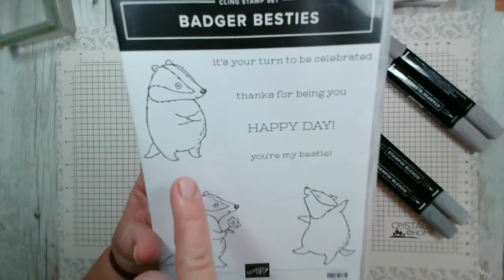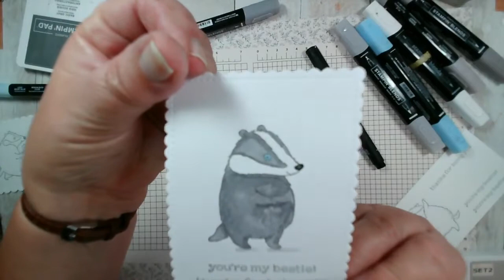Sweet anniversary or engagement card with the Badger Besties stamp set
Join me as I use the Badger Besties stamp set for the first time. I create two simple cards.
The single badger I coloured in with Smoky Slate Blends pens (alcohol markers), and the pair of badgers I coloured in with Grey Granite pens. I think I prefer this colour combination.  All were stamped in Basic Gray ink.
I used the Stampin' Up! blending brushes to add the subtle sky and grass background detail.